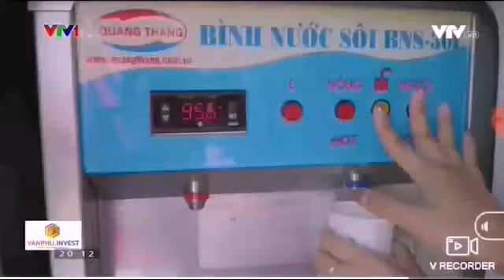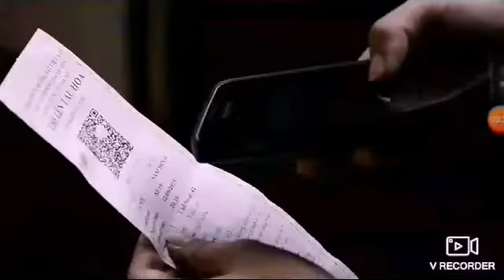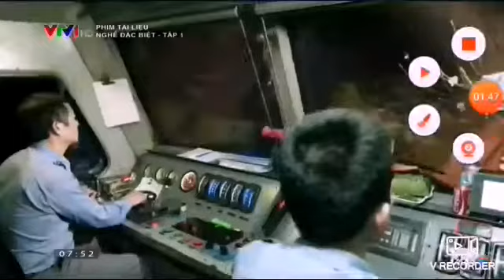Đường Sắt Việt Nam - Những Nét Đẹp | 2019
Tư liệu được lấy từ:
- Dặm dài đất nước - VTV1
- Nghề đặc biệt: Lái tàu - VTV1
- Đường sắt Việt Nam 2018 - TQT DM
- Đường sắt Việt Nam 2015 - Vé tàu điện tử
- Xí Nghiệp đầu máy Đà Nẵng - TQT DM
- và một vài video của mình
Sản xuất video: Lê Minh Hòa